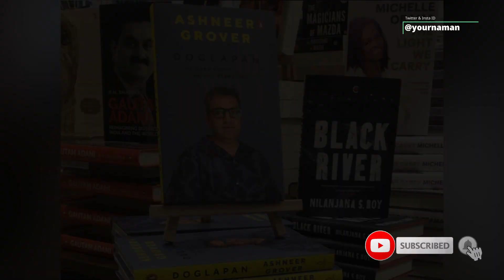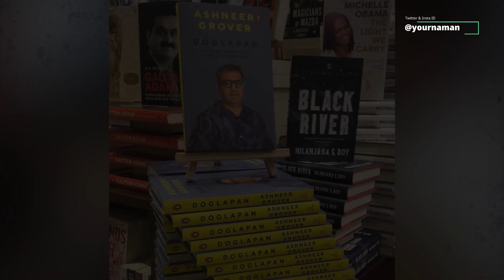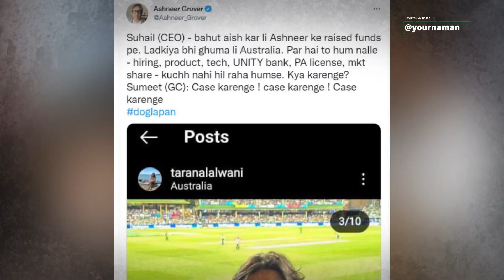Shark Tank India Season 1 Judge Ashneer Grover Said Truth Revealed In My Book Doglapan, Bharat Pe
Shark Tank India Season 1 Judge Ashneer Grover Said Truth Revealed In My Book Doglapan, Bharat Pe Panic

Stay Blessed